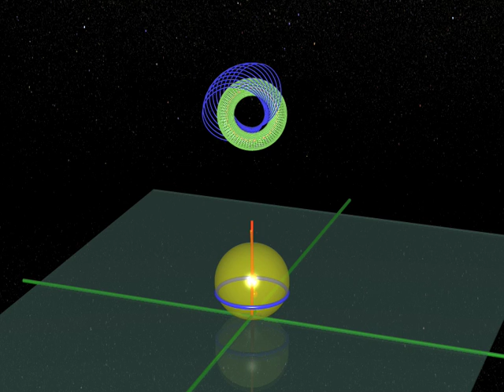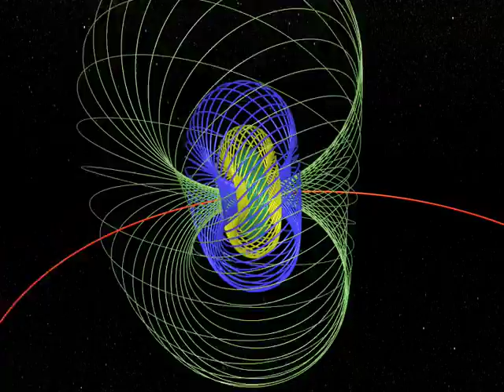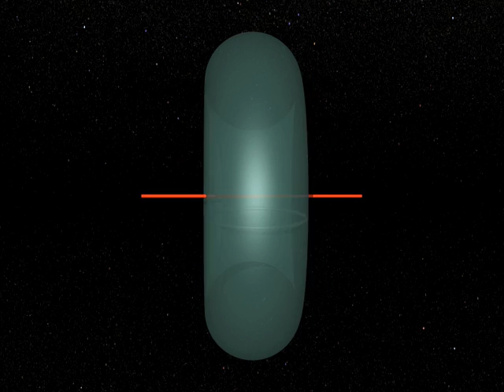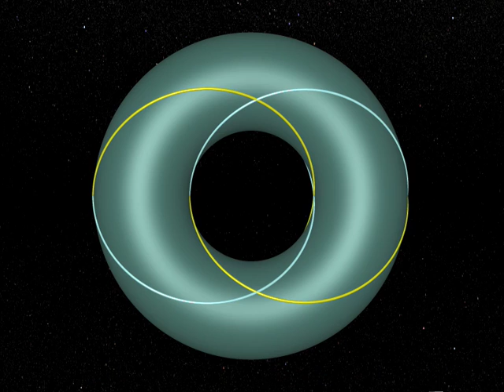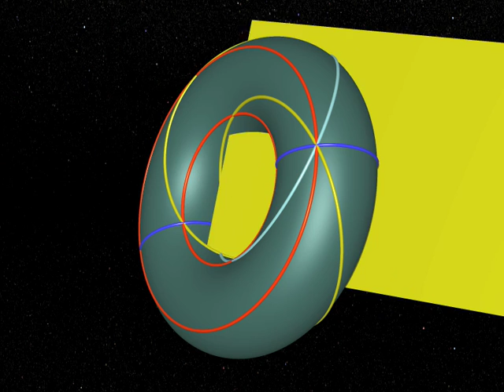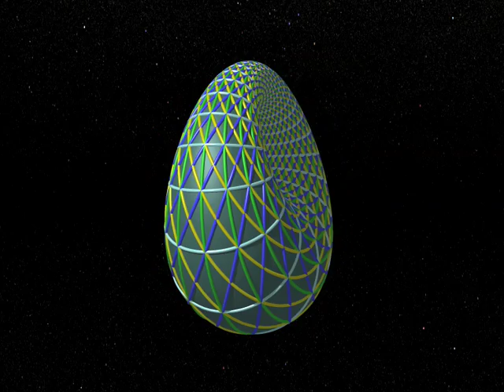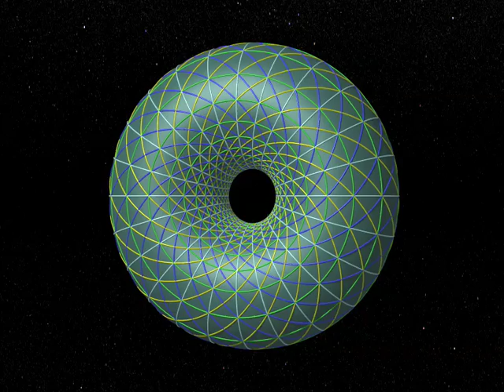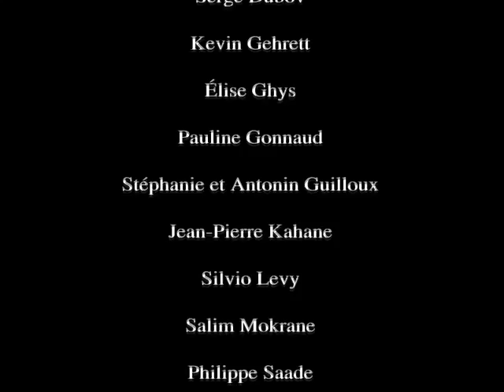Dimensions 8 German